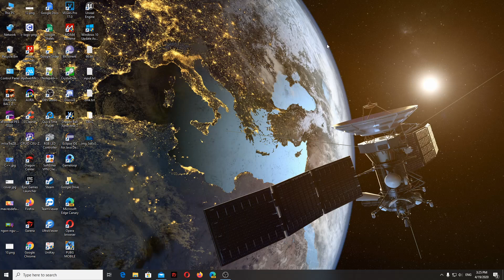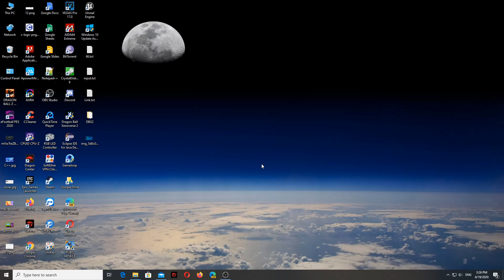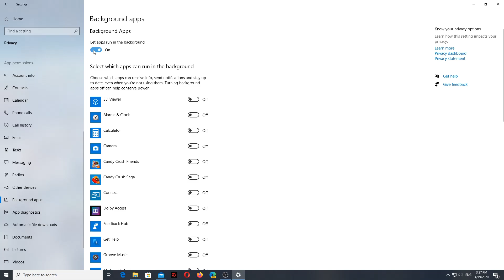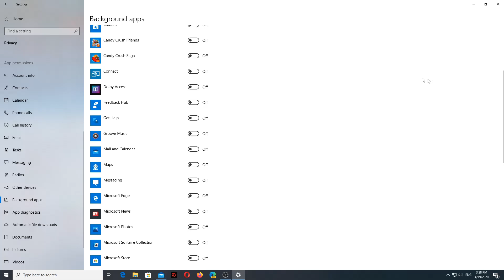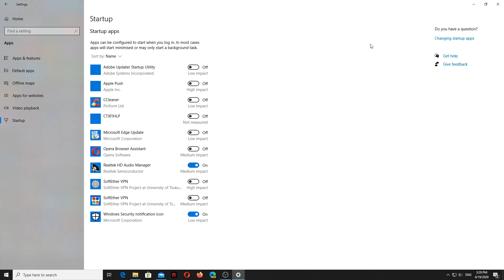TĂNG TỐC WINDOWS 10: CÁCH TẮT BỚT ỨNG DỤNG KHÔNG CẦN THIẾT!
Chào mừng đến với kênh của Thành IT

►Cấu hình máy mình:

- GPU: RX Vega 56
- CPU: AMD Ryzen 7 2700
- Main: MSI B450 Tomahawk
- SSD GLOWAY 240GB - NVME 500 GB
- Memory: 16 GB RAM 2400 MHZ)
- Operating system: Microsoft Windows 10 Pro
- PSU: Antec 1000W